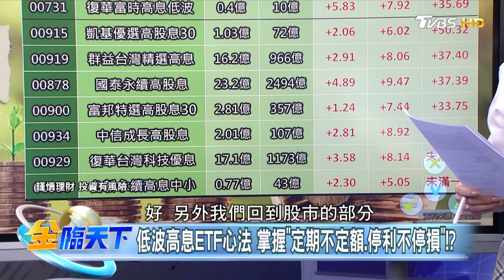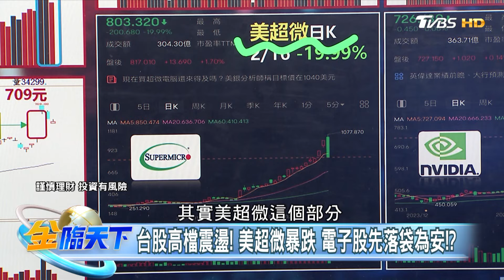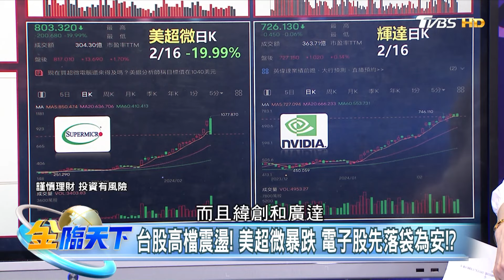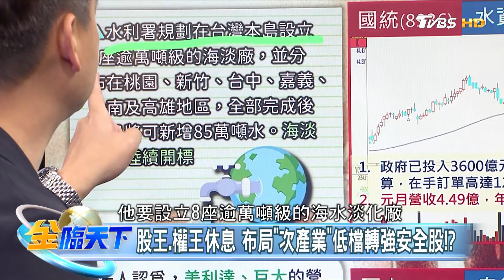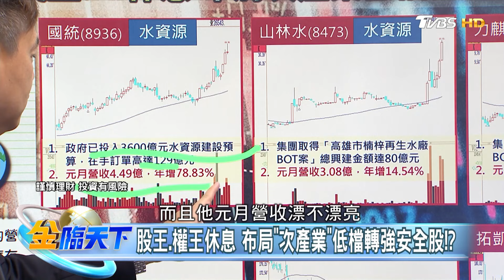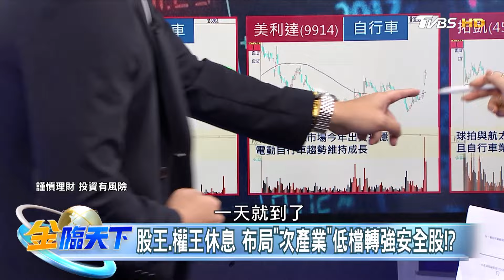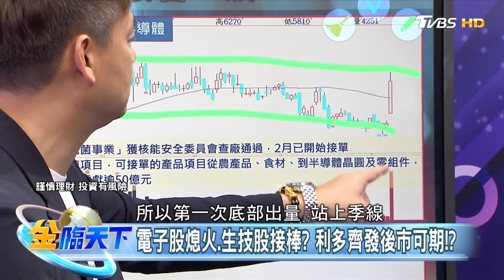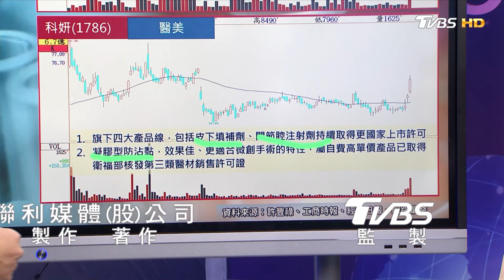【精華】美國超微暴跌拖累AI族群？台股陷多空拉鋸.高檔震盪！？布局次產業低檔安全標的！？生技股龍圖大展 產業喜訊一波接著一波！？ 許豐祿@tvbsmoney 20240219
📍重點筆記📓
台股高檔震盪！美超微暴跌 電子股先落袋為安！？
股王.權王休息 布局"次產業"低檔轉強安全股！？
電子股熄火.生技股接棒？ 利多齊發後市可期！？

📍熱門主題📍
99%美國人明年財務更糟 高利率帳戶卻不用 台美AI大漲救經濟 看波浪位階找趨勢族群｜金臨天下 完整版 20231208